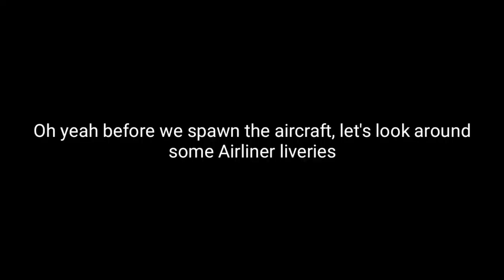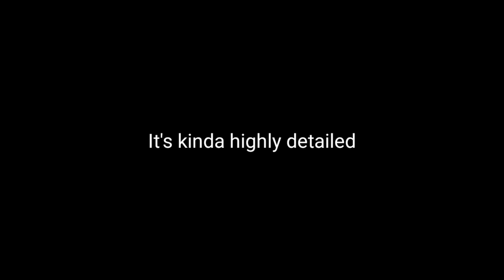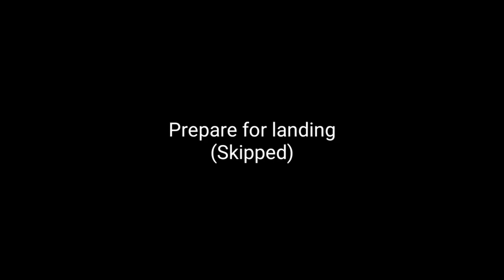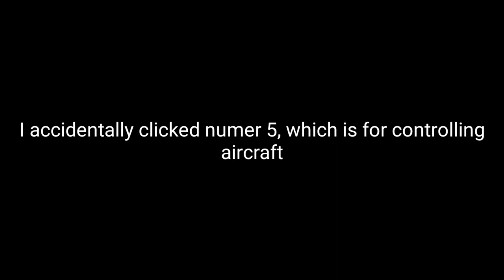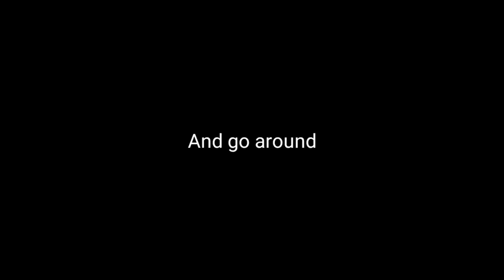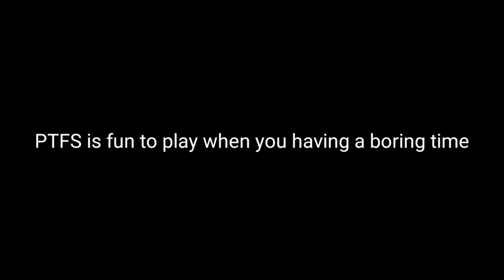PTFS | New Update For Tilted Gear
Today's Late Video: PTFS | New Update For Tilted Gear

My Translator:
Brian Chun

Specs:

Mobile:
Galaxy S8+

PC:
15" LG Ultra Gear (middle specs) for anything.
Processor: Intel Core i7 10th Gen.
Ram: 16GB DDR4
SSD: 256GB + 512GB (M.2 NVME SAMSUNG)
Graphic: Intel UHD Graphic + GTX1050

©Korea001 2021